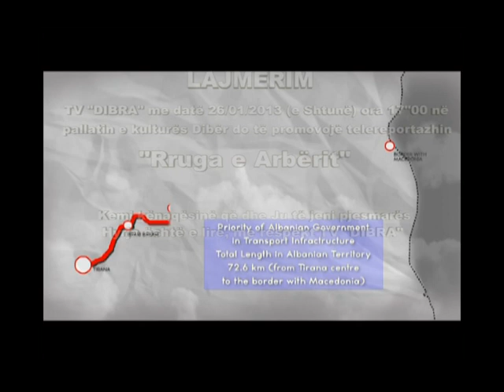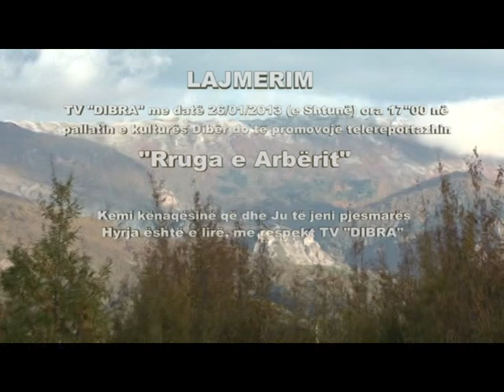Trilleri per rrugen e arberit DibraTV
Rruga e Arberit - Film dokumentar nga Dibra TV 2013